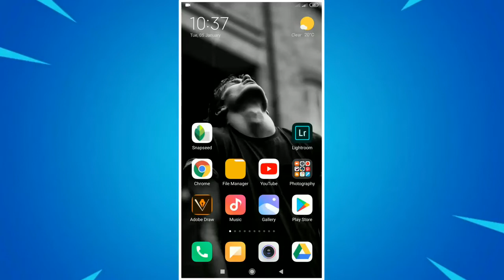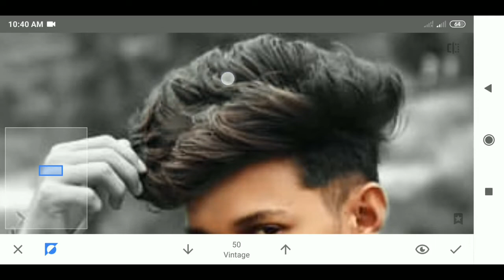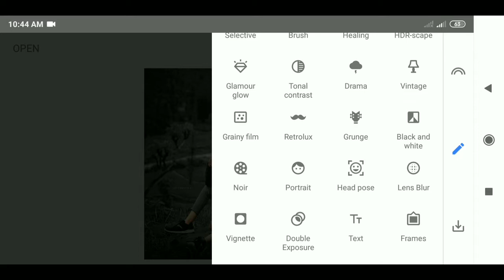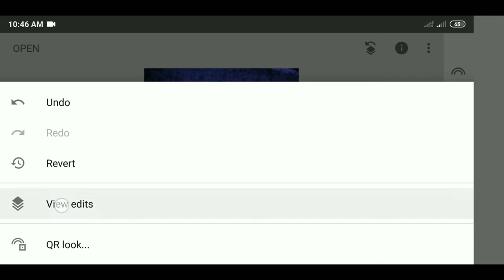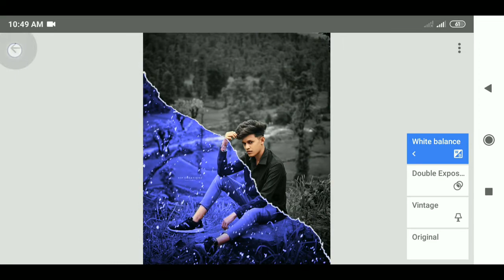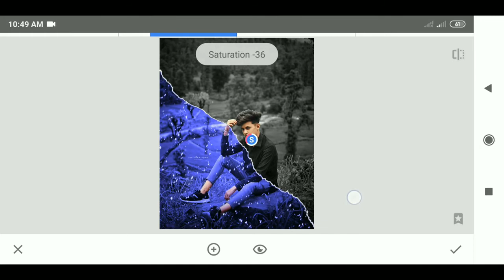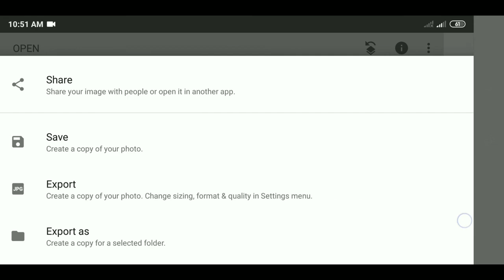Snapseed Dual Effect Editing | 2021 Snapseed Tutorial Editing | Dual Color Effect Editing | RTWORLD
RT. WOrLD

OM EDITING

Tech Lokesh

Technical Miraj

Chetan Aesthetic

2022 Viral Reels Video Editing Tutorial

Technical Miraj

 Edit Club  Tech Lokesh Om Editing  rtworld

OM EDITING

Tech Lokesh

Technical Miraj

Chetan Aesthetic

2022 Viral Reels Video Editing Tutorial

Tech Lokesh